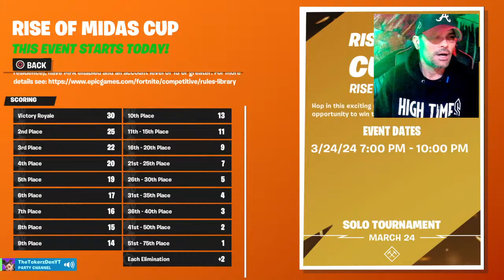💚Snowin' So Let'z Blaze Up🔥 #420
Stinker Dinkers $100
Barnyard SG $40
Canadian Witch $20
JessWWL $20
Stoner Micheal $11
Dark Distor $2